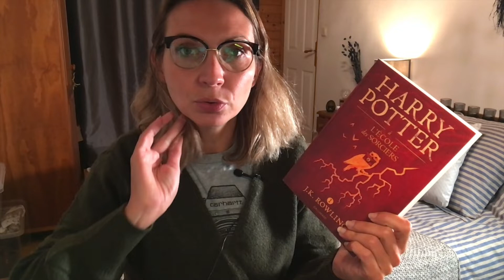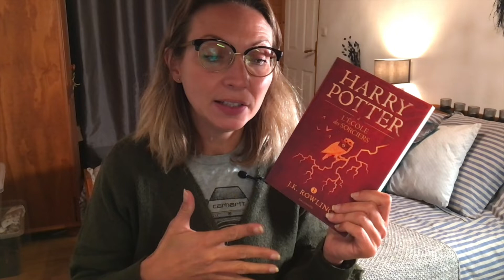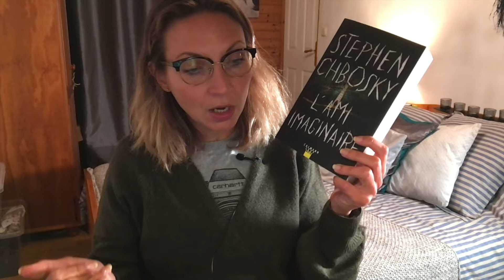POINT LECTURE #15 SPECIAL LITTERATURE DE L'IMAGINAIRE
Salut !

Voici un point lecture spécial littérature de l'imaginaire ! J'espère que ca vous plaira!

Retrouvez moi aussi sur Instagram : Livres_et_sac_a_dos
Livraddict : Katarz74